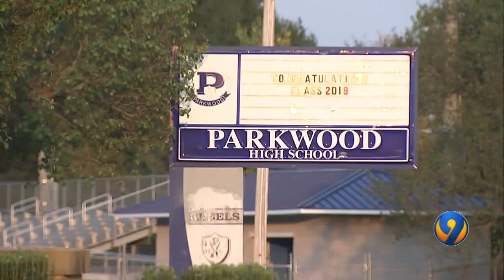4 teen girls hurt in Union County crash, officials say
4 teen girls hurt in Union County crash, officials say